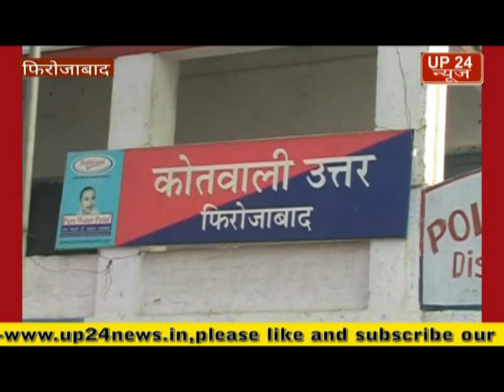फिरोजाबाद किड्स कार्नर स्कूल के संचालक मयंक भटनागर के परिवार को ब्लैकमेल करने वाले चार लोगों हिरासत